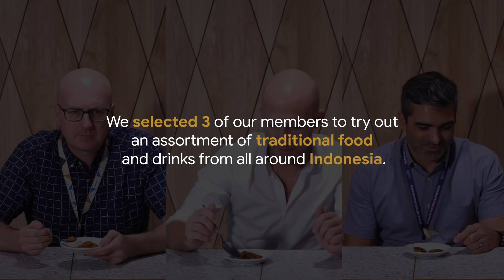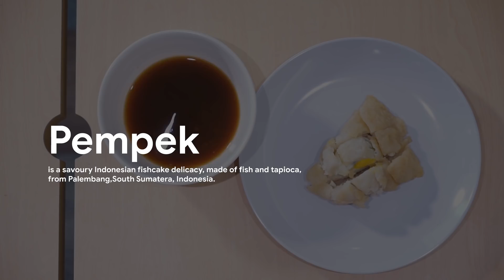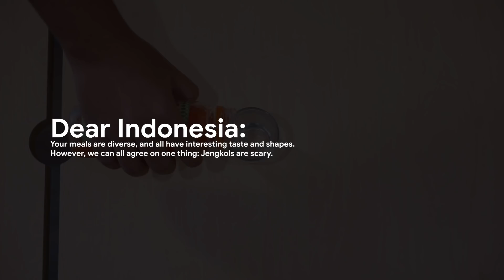Opini: International CEOs Try Indonesian Food | GoWork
Celebrating Indonesia's Independence Day, We gave some traditional popular Indonesian foods to try for the first time.

Want to be part of a community and join another of our interesting events? Hit the link and GoExperience your growth with GoWork!